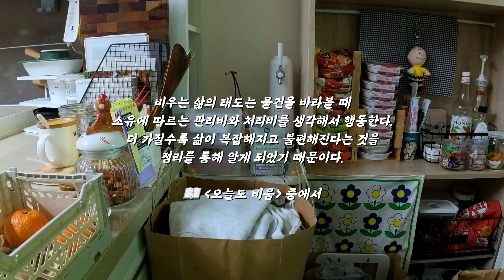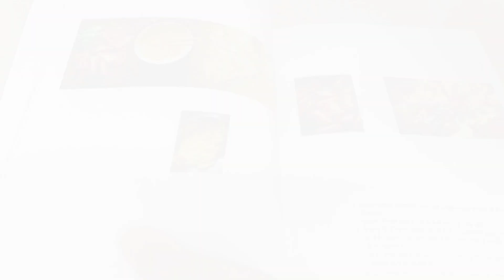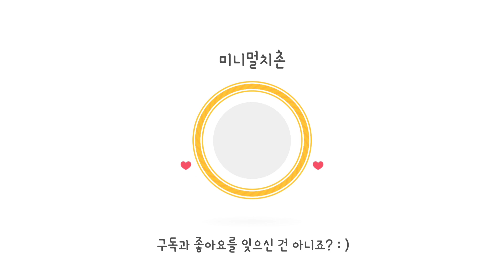[미니멀라이프] 옷정리하고 돈버는 방법 💵 주부일상 VLOG🩷 EP.31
안녕하세요 미니멀라이프를 실천하는 직장인주부 치촌입니다🩷
비움과 정리가 어려운 분들과 이 영상을 함께 나누고 싶어요:^)

🎼 bgm

✔ 데이트 준비 by 데이바이피아노

✔ A Hopeful Day by Matilda Rose

✔ 시작 by 희솜

✔ 여유로운 오후 by 이세상